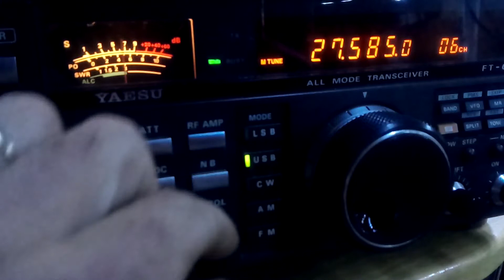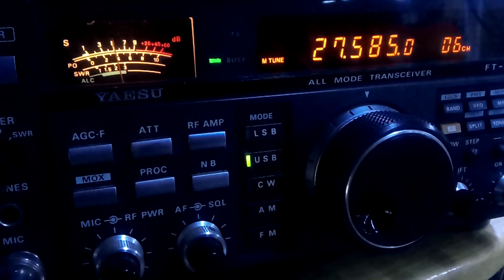1at223 27.585mhz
1at223 to 163w001  peaking 40db at times